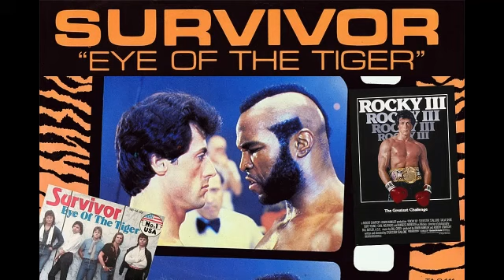Eyed of the Tiger • Survival